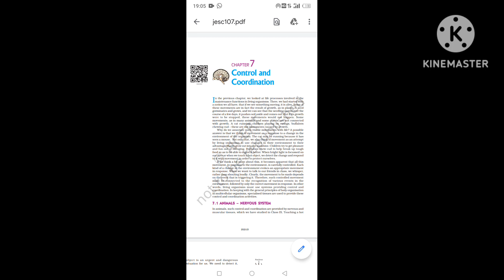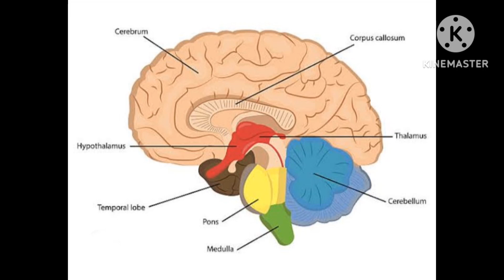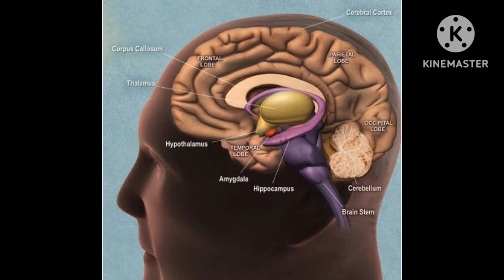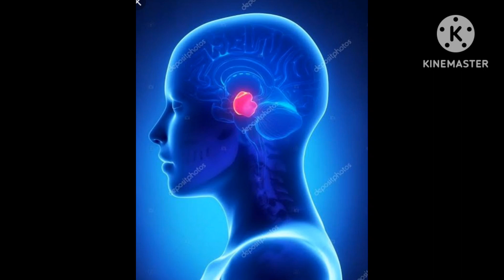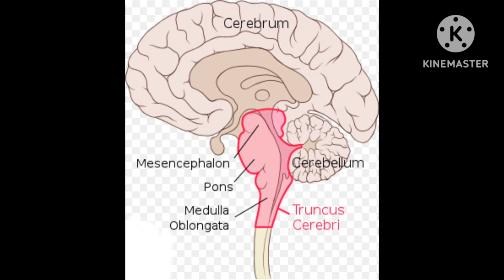HUMAN BRAIN | CONTROL AND COORDINATION CLASS-10 SCIENCE FULL TOPIC IN 5 MINUTES